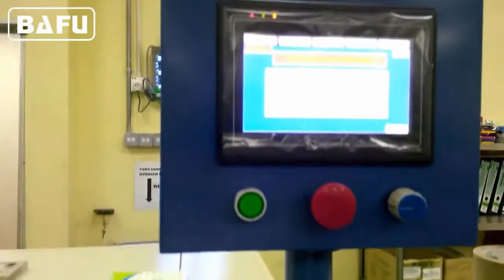chocolate wrapping machine, chocolate fold packing machine,chocolate band fold wrapping machine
DWM650 automatic chocolate band fold wrapping machine are mainly used for the folding and envelop style packing of chocolate, hard candy, pressed candy etc. in certain sizes and shapes. The model is compatible with various types of packaging materials. Meanwhile, brushing packing is also available on this model by replacing several tool parts.